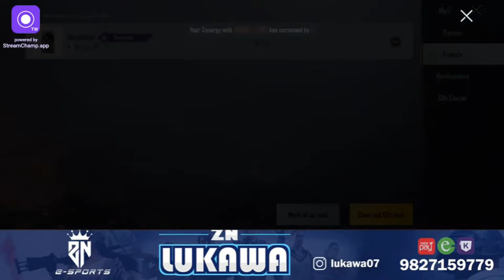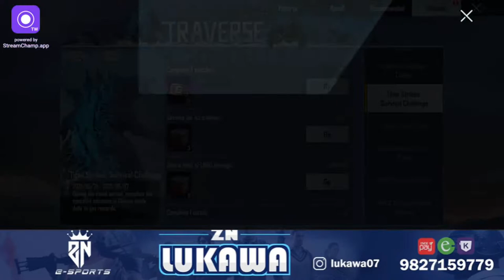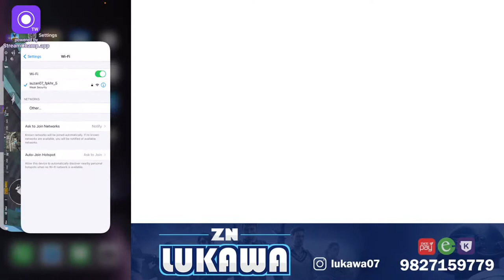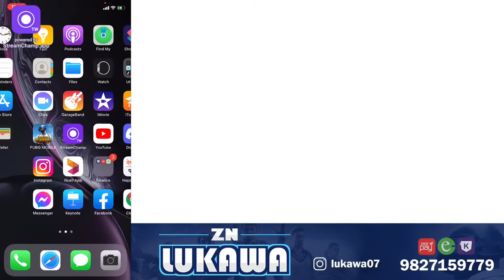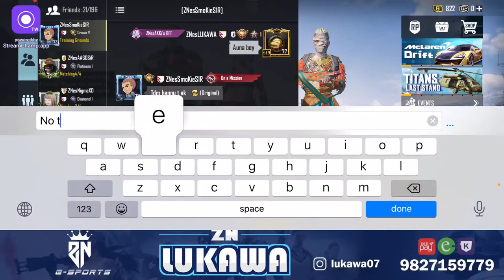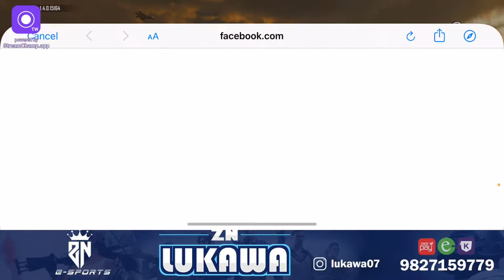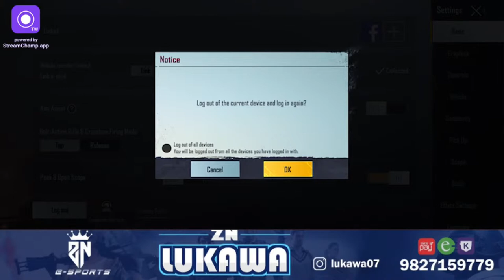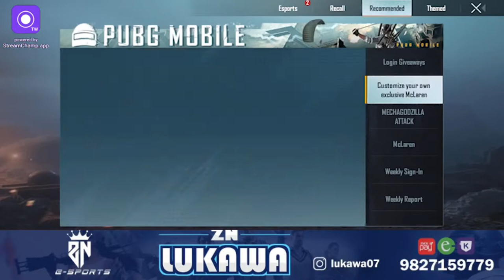FULKO AKHA MA FULAI SANSARA 😁 @ZNes lets go for 3K PUBGMOBILE STAYHOMESTAYSAFEEVRYONE 🤝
SUPER CHATS:
RASBAR GRG : GBP 4.99
DAKUPLAYS : AUD 14.99
MR. IDO : PLN 23.99
MR B2 : HKD 78
DAKUPLAYS : AUD 7.99

ESEWA :
SAROJ : NRS. 110
PEMSANG : NRS. 50

New steamer
hope you guys will support